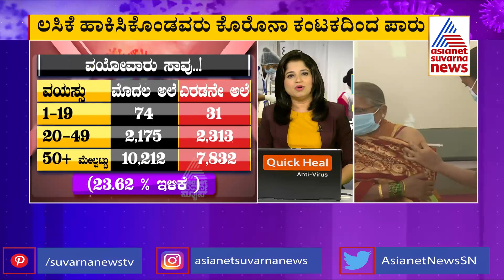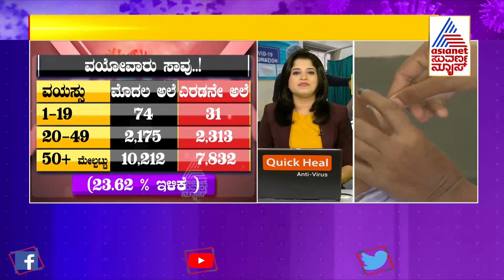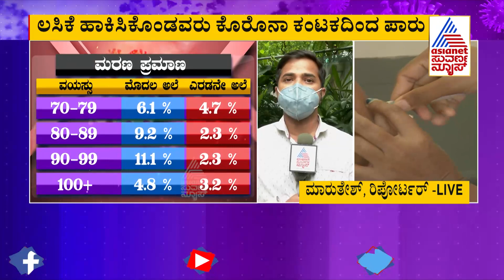Covid-19 Deaths are Declining Among Older People